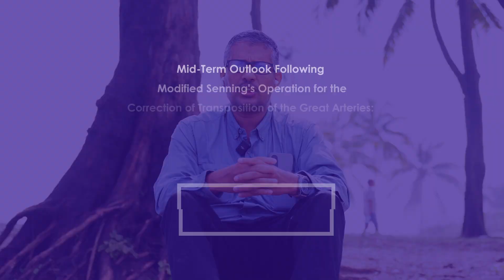Dr. Vishal Bhende // Video Abstract //Mid-Term Outlook Following Modified Senning's Operation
Abstract:
At the time of writing, two patients who underwent modified Senning’s operation (MSO) for the treatment of transposition of great arteries (TGAs) were followed up. At the time of surgery, the patients were three months and 15 years old, respectively. The duration of the follow-up was three years, during which there was a good prognosis, and hence no further invasive treatments were required. There was normal functioning of the right ventricle (RV) in both patients, with the exception of a minor baffle leak in the three-month-old patient. At the annual three-year follow-up, the tricuspid regurgitation (systemic atrioventricular valve) status was moderate in the three-year-old child and mild in the 18-year-old girl. Both patients maintained sinus rhythm and are assigned classification as New York Heart Association (NYHA) Classes I and II.

This study aims to assess the midterm outlook after MSO in order to identify and manage future long-term complications. Our report shows a positive outcome in terms of survival and functional activities among children with d-TGA; however, there is a strong need for future research to evaluate the prognosis in the long term (LT) and to assess the functioning of RV.

Authors: Vishal V. Bhende, Tanishq S. Sharma, Krishnan Ganapathy Subramaniam, Ashwin S. Sharma, Amit Kumar, Purvi R. Patel, Gurpreet Panesar, Kunal A. Soni, Kartik B. Dhami, Nirja P. Patel, Hardil P. Majmudar, Sohilkhan R. Pathan